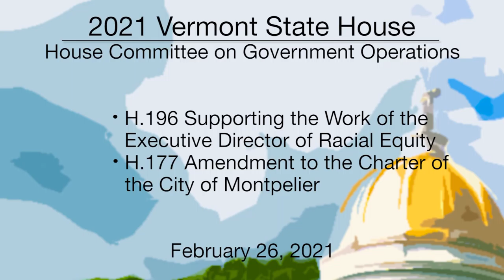Vermont State House - H.196, H.177 2/26/2021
H.196 Supporting the Work of the Executive Director of Racial Equity, H.177 Amendment to the Charter of the City of Montpelier 2/26/2021